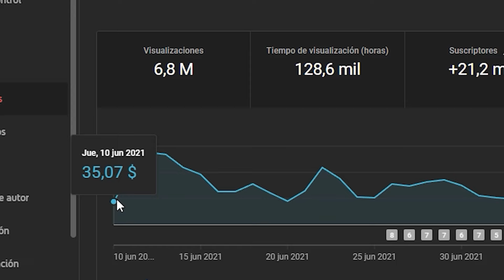NO GRABO POR ESTE MOTIVO | PODCAST SUBTITULADO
En el podcast subtitulado, habla sobre por qué no graba con hombres.